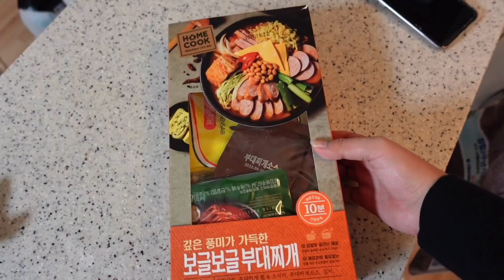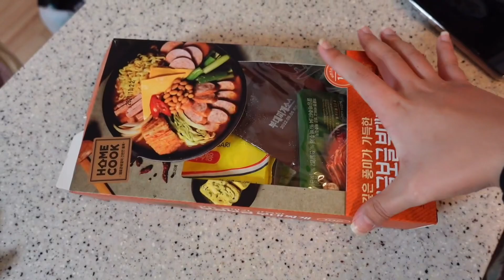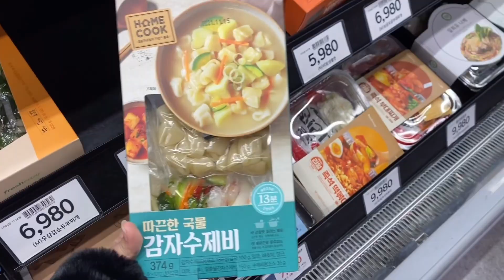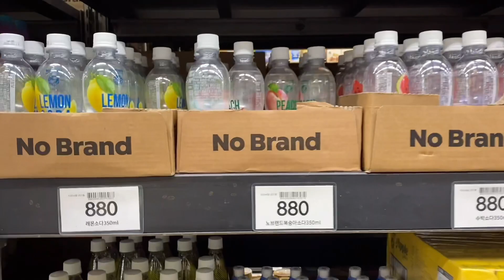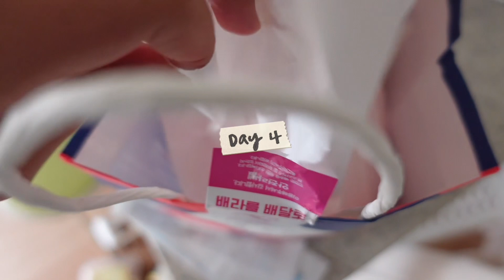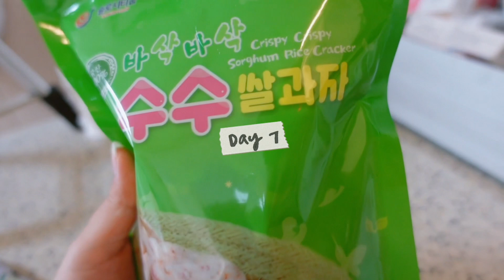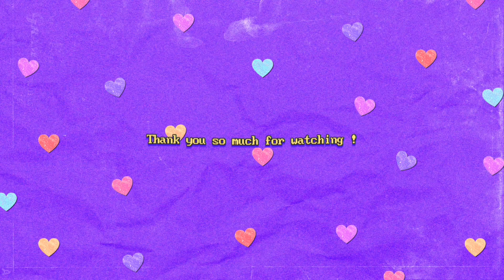What I Eat in a Week (korean food & realistic) Life in Korea Alone